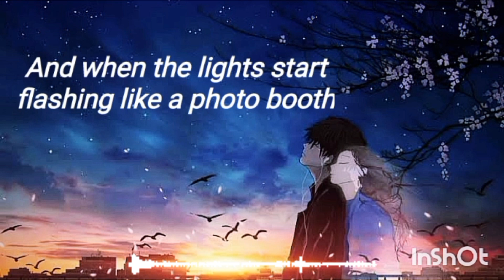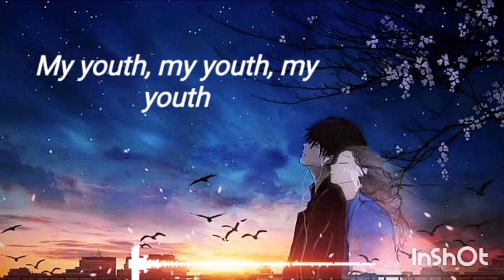Youth Lyrics | (NCT) Chenle And Jisung Cover | Original by Troye Sivan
Youth Song lyrics Cover by NCT